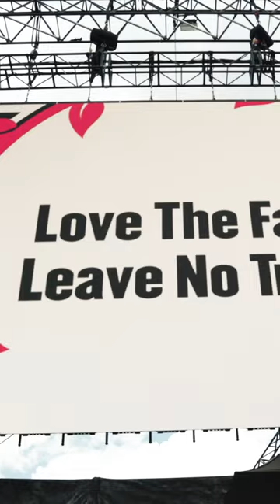Glastonbury 2022 | BMW UK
It’s good to see the UK’s biggest music festival back and better than ever.
As a festival partner, we got to experience Glastonbury Festivals up close with our fleet of all-electric cars. They moved artists around the city-sized site to help make the weekend as responsible as possible.

We want to make sure this amazing cultural celebration is around for generations to come, a shared aim with Michael and Emily.

About BMW:
The official YouTube channel for BMW UK. New car announcements, in depth walkaround videos, stories of innovation and tech breakdowns – as well as coverage of the many events that we attend throughout the year. Here, you can find out all you need to know about The Ultimate Driving Machine.

All videos are property of BMW UK. You are not permitted to download or reuse any video without the consent of BMW UK.